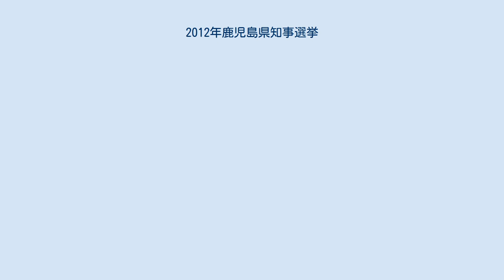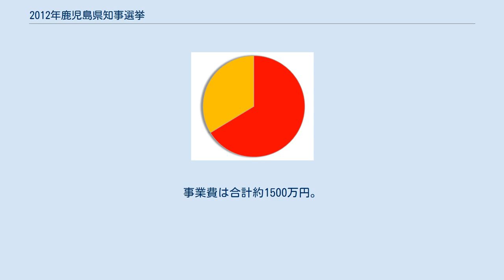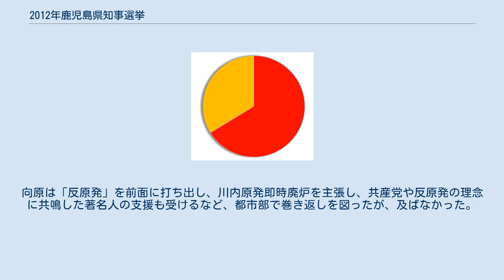2012年鹿児島県知事選挙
2012年鹿児島県知事選挙（2012ねんかごしまけんちじせんきょ）は、2012年（平成24年）7月8日に執行された鹿児島県知事を選出するための選挙。
 福島第一原子力発電所事故以降運転を停止している川内原子力発電所（以下、川内原発）の再稼働が最大の争点となった。
 現職の伊藤祐一郎の任期満了に伴う知事選挙。
立候補を表明したのは、現職で3期目を目指す伊藤と、新人で実業家の向原祥隆の一騎討ちとなった。
争点は川内原発の再稼働。
 各政党の対応は当時の政権与党の民主党と連立を組む国民新党、自民党・公明党の各野党がそれぞれ伊藤の推薦・支持を表明。
共産党は無投票だった1963年以来49年ぶりに知事選への党公認・推薦候補の擁立はせず、「党として自主的に支援」という形で向原を支援。
社民党は前回の知事選に続き自主投票とした。
この他、みどりの未来が向原を、県農政連や連合鹿児島などが伊藤を推薦した。
 この選挙では、同県出身の落語家である三遊亭歌之介（現 4代目三遊亭圓歌）が立候補を模索していたが断念している。
 ふみだせ、一票。
 桜庭ななみ（演劇・音楽グループbump.yのメンバー。投票日時点で19歳） 若年有権者に投票を呼びかける目的で、前回2008年の選挙より1300枚多い7300枚のポスターを作成し、大学・専門学校、コンビニエンスストアなどに配布する。
また、チラシを80万枚作成し、今回初めて全戸に配布する。
告示日以降はテレビ・ラジオCMも行う。
事業費は合計約1500万円。
 2名、届け出順。
 各候補の得票率（得票数の多かった順） 投票率は43.85%で、前回2008年の38.99%を上回る投票率であった。
（前回比 +4.86%）当日の有権者数は136万7172人で投票者数は59万9500人であった。
 現職の伊藤は争点となった原発問題よりも財政再建など2期8年の実績を強調。
民主党や自民党の他、連合や農政連など県内各団体からも幅広い支援を受け、組織戦を展開。
「反原発」を訴える向原を振り切り、再選を果たした。
向原は「反原発」を前面に打ち出し、川内原発即時廃炉を主張し、共産党や反原発の理念に共鳴した著名人の支援も受けるなど、都市部で巻き返しを図ったが、及ばなかった。